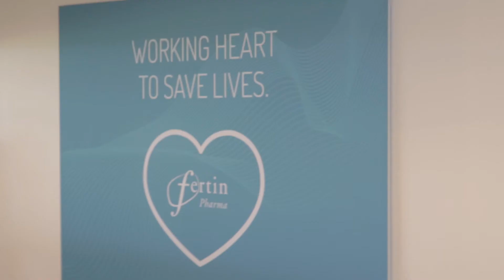Absolute Trio på Fertin i Vejle d. 15. juni 2017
JazzFabrikken på virksomheden Fertin i Vejle torsdag d. 15. juni 2017.
JAZZ I TREKANTEN og Jazz Danmark samarbejder om projektet JazzFabrikken som skal bringe jazz ud til medarbejderne på virksomheder i Trekantområdet.

Filmet af: Peberman & CAK Productions
Klip og redigering: Peberman